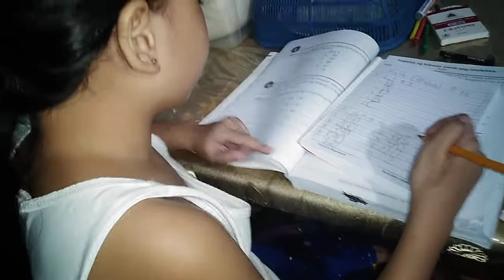Solving My Thee Digits Mathematics Module Assignment - Using My Head Only! Smart Kid By Pherl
A day in my life. My afternoon busyness.